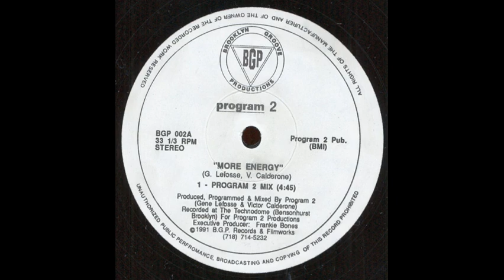PROGRAM 2 MORE ENERGY